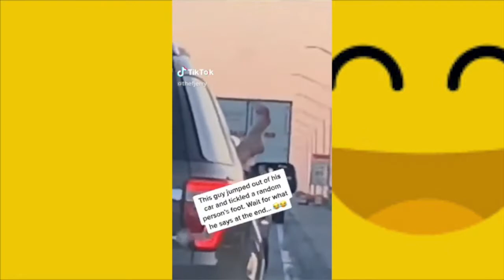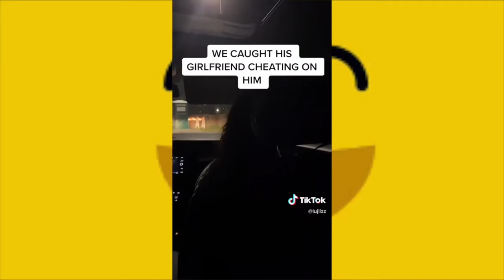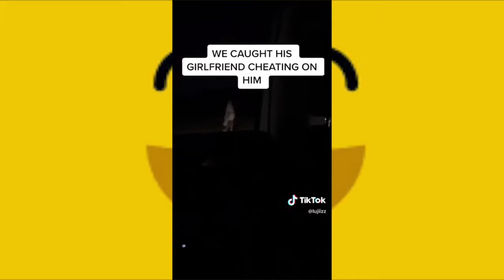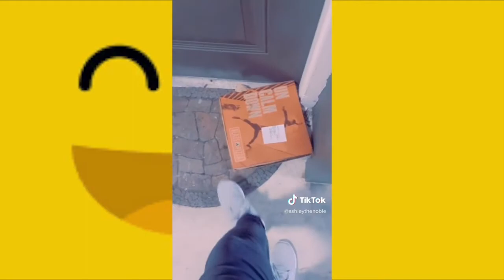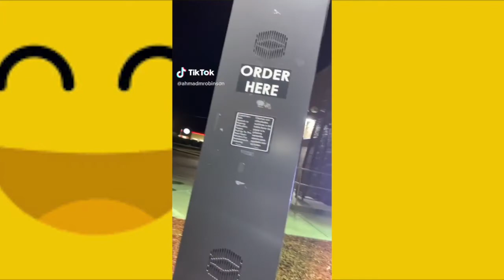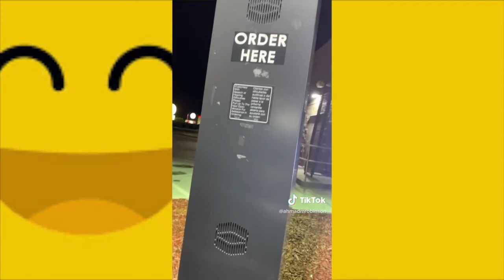Funny video on youtube part (2)